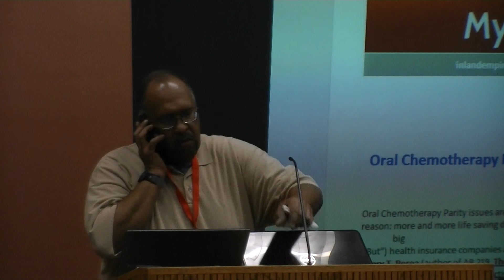IEMMSG: 06-15-13 OPENING REMARKS BY ANTHONY SIBERT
Anthony discusses the topics of today's program and talks about current topics affecting Multiple Myeloma patients.